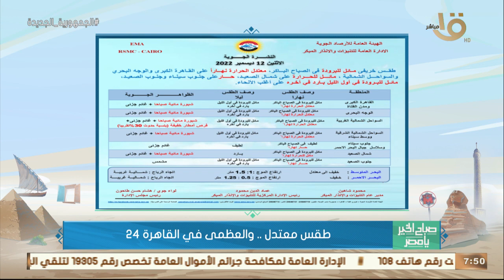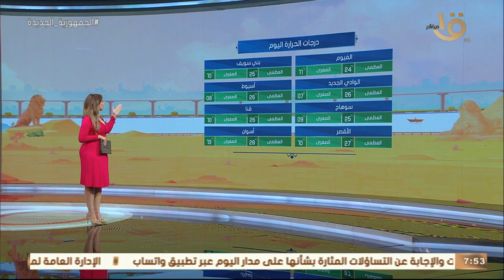صباح الخير يا مصر | بيان بدرجات الحرارة المتوقعة اليوم في مختلف أنحاء الجمهورية